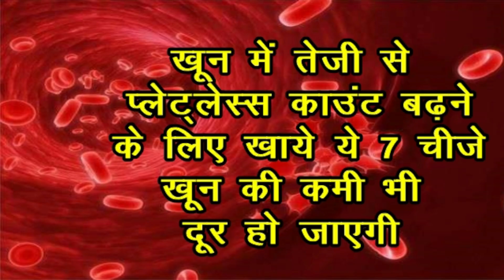खून में तेजी से प्लेट्लेस्स काउंट बढ़ने के लिए खाये ये 7 चीजे खून की कमी भी दूर हो जाएगी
खून में तेजी से प्लेट्लेस्स काउंट बढ़ने के लिए खाये ये चीजे खून की कमी भी दूर हो जाएगी
 कुछ ही दिनों में प्लेटलेट्स बढ़ाने का घरेलु नुस्खा
तेजी से प्लेटलेट्स बढ़ाने के लिए करें ये रामबाण उपाय
How to increase blood platelets rapidly in Hindi
 Platelets Count Kaise Badhaye In HIndi